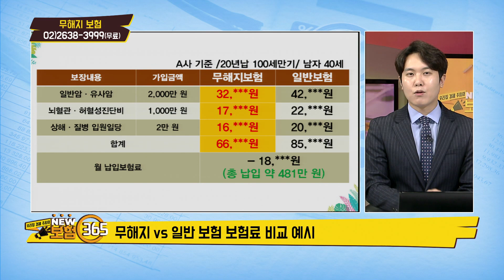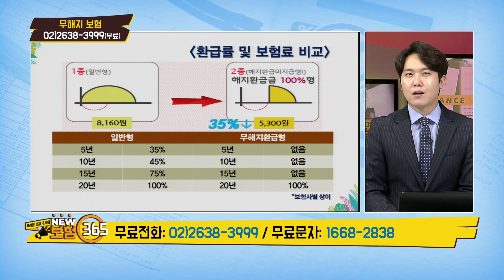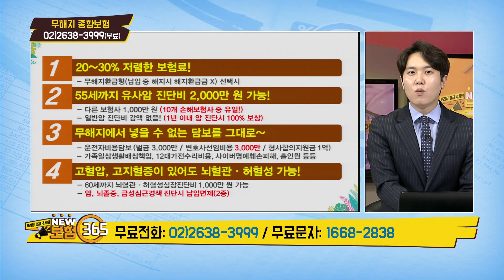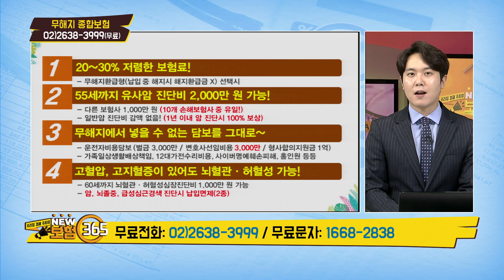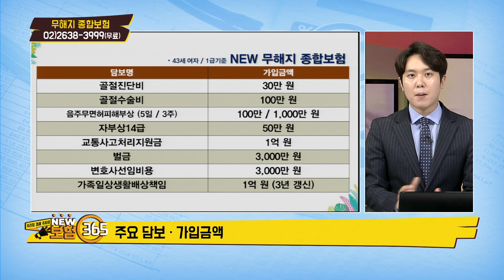아스피린처럼 높은 가성비와 활용도! 무해지 종합보험 [우리집 경제주치의 보험 365]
무해지 종합보험에 대해 알려드립니다

-방영일 : 20.06.03
-전문가 : 김이환